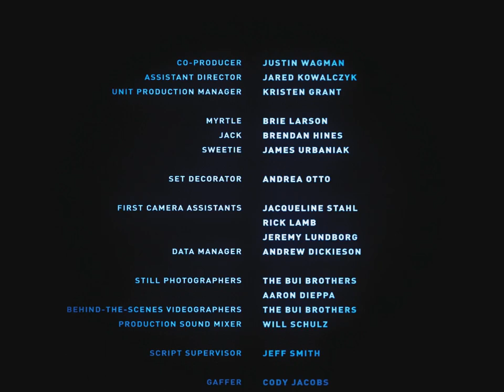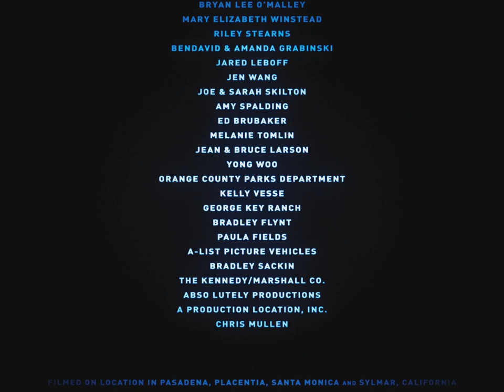Bitter Orange | Short Film | Starring Brie Larson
'Bitter Orange' is short film starring Brie Larson directed by Hope Larson